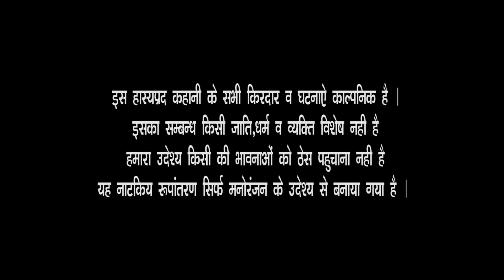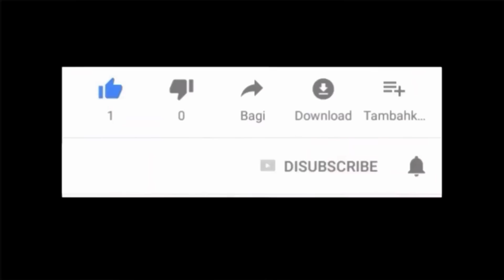छोटू की गणेश चतुर्थी //Chotu ki Ganesh Chaturthi//छोटू की कॉमेडी//RRD Production //chotu dada // RRD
Artist :-
Sajjan Singh (Chotu Dada)
Bablu Mahawar
Hemraj  Makhija
Soyal Verma
Bunti Chobdar
Shyam Sunder
Sohan Singh Chauhan
Lyrics & singer - Yuvraj Singh
Camera & Editing :- Vishal Verma
Writer & Screenplay :- Soyal Verma
Directed by : Rohit R
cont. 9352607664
RRD Production TEAM
ROHIT R
Trilok Singh Khalsa
Vishal Verma
Bunti Chobdar
Hemraj makhija
giriraj